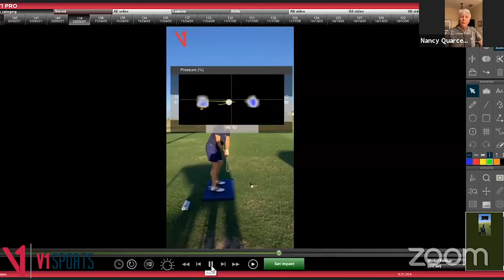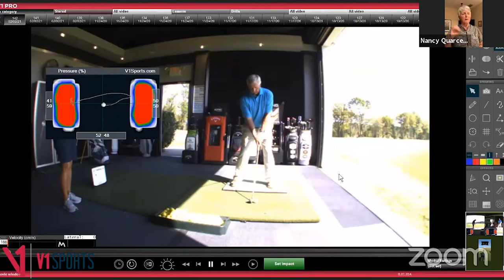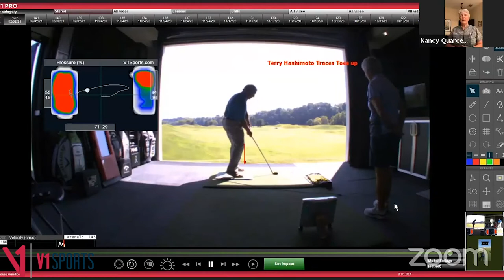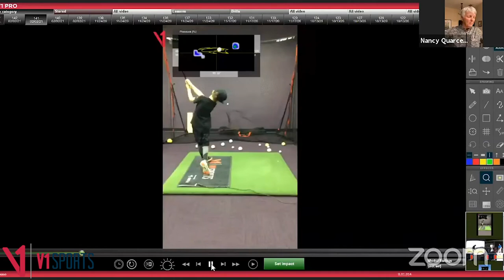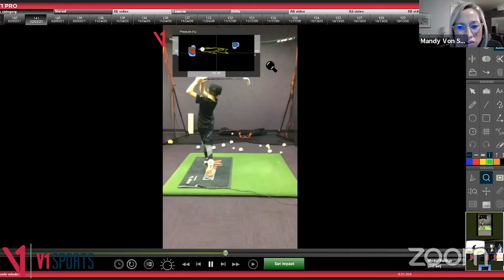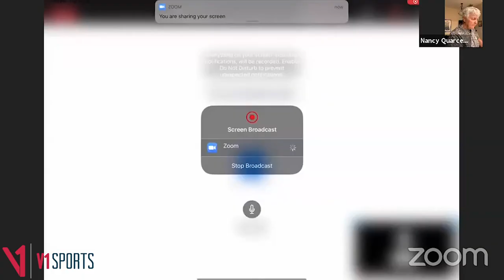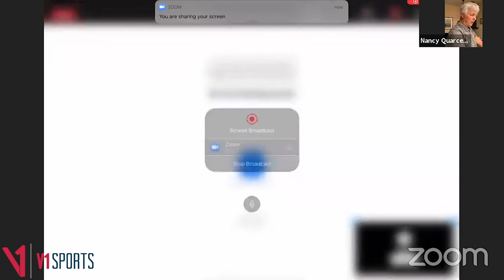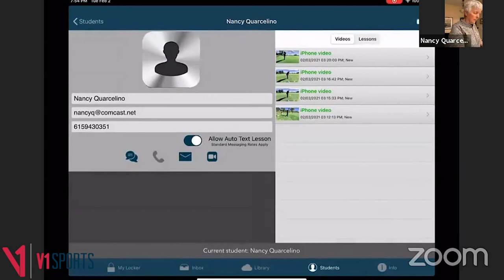Tuesday Traces with Nancy Quarcelino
Join us for an exciting webinar with LPGA and PGA Professional Nancy Quarcelino and learn about her approach to teaching and how V1 Sports technology has been transforming the way she coaches for decades.

Nancy Quarcelino is regarded as one of the premier golf instructors in the country. She is a GOLF Magazine Top 100 Teacher, LPGA National Teacher of the Year, a member of the LPGA Professionals Hall of Fame, and selected multiple times as the Tennessee PGA Teacher of the Year. Throughout her career she has coached golfers of all levels of ability, including players on the LPGA Tour, PGA European Tour, PGA developmental tours, LPGA and PGA club professionals, and collegiate golfers.